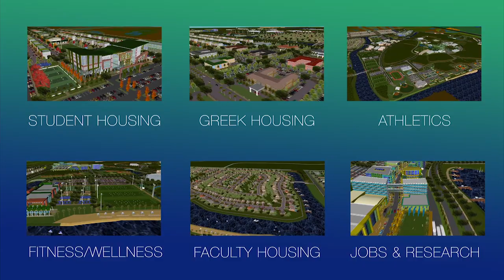Project Growth FGCU Athletics ExpansionConcept Video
A true division 1 sports complex. Where future athletes come to start their careers. More practice fields, support buildings, and parking. Go Eagles!